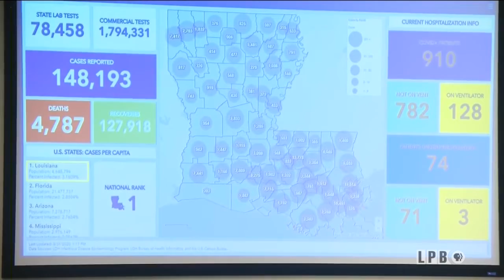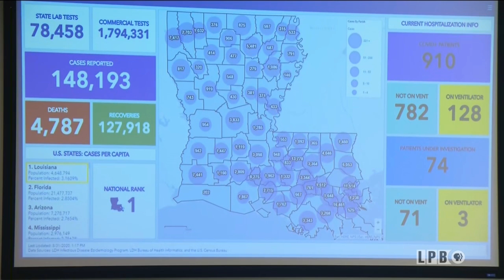Gov. Edwards update on COVID-19 data: The restrictions are working here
Gov. John Bel Edwards said Monday Louisiana has turned "yellow" under the White House Coronavirus Task Force gating criteria, but that there are still some parishes in the "red" and that the task force is recommending restrictions remain in place.